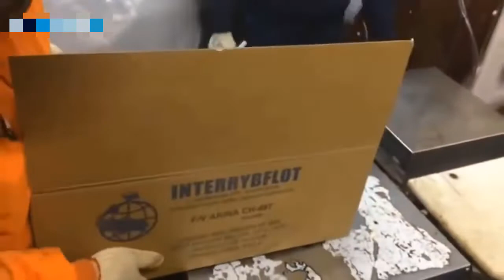Awesome Big Alaska King Crab Fishing on The Sea - Fastest Catching & Processing King Crab